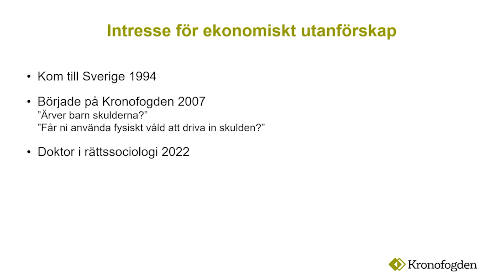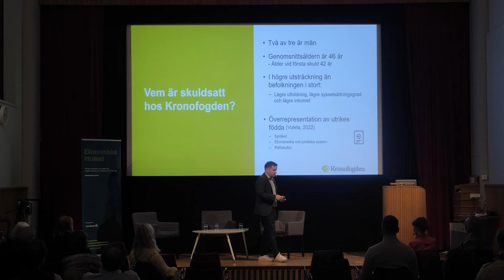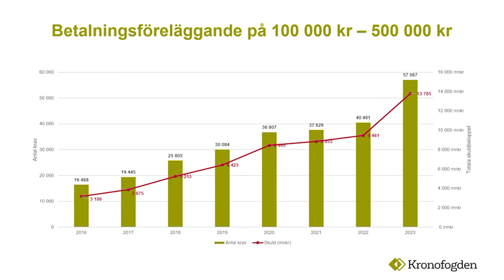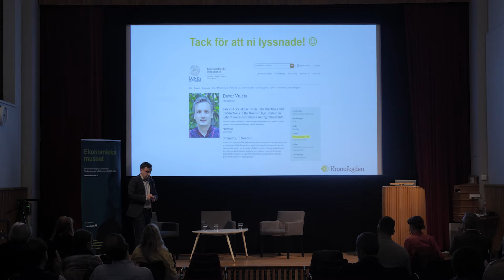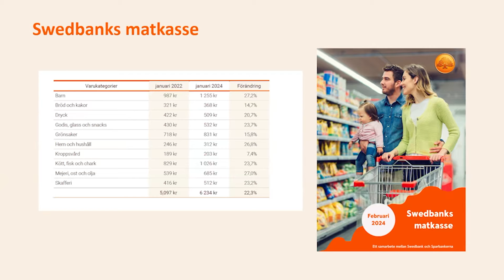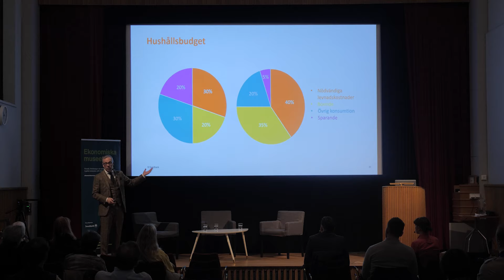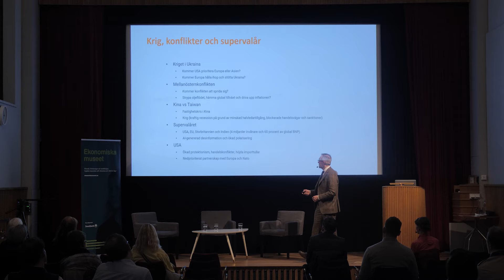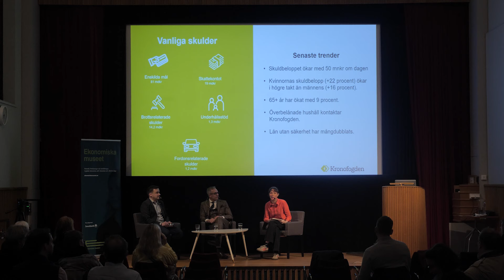Hushållskrisen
Svenskarnas skulder hos Kronofogden växer dagligen och når nya rekordnivåer. Hur kan man göra för att känna ett lugn kring sin ekonomi och hur ser läget ut framöver? Ett panelsamtal mellan Davor Vuleta, privatekonomisk talesperson på kronofogdemyndigheten och Arturo Arques, Swedbank och Sparbankernas privatekonom. Moderator Agnes Wentzel Blank, Ekonomiska museet.

Ett samarbete med Swedbank och Kronofogdemyndigheten.

Inspelat 10 april 2024.